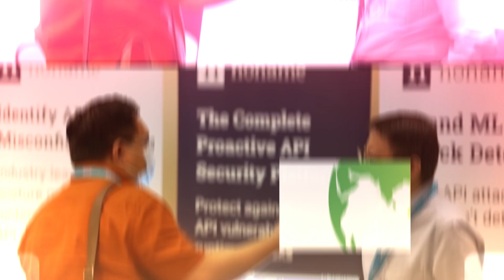ISC2 SECURE Events – Powerful Cybersecurity Collaboration + Learning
ISC2 SECURE Events turn a laser focus on the issues impacting local and regional markets around the globe so you’re on top and ahead of emerging trends. Get inspired, grow your network earn CPE credits. Register for an ISC2 SECURE Event near you